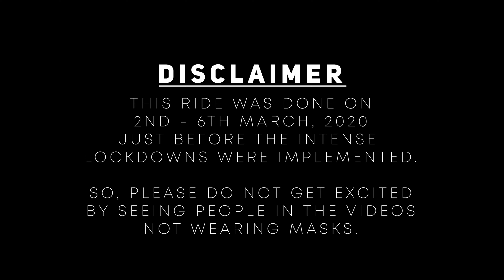Episode 4 | Darjeeling X Sikkim X Kalimpong | Trip 2020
This is Episode 4 of the series of my trip in March 2020 to the mountains.
We covered Darjeeling, Sikkim and Kalimpong. There will be multiple episodes coming from this series.

I hope you really enjoy the video.
I would like to request everyone to engage with the video, i.e., Like the video, Comment down your thoughts and suggestions, Share the video if you have loved it and Subscribe to the channel if you really want to support what I am doing here.

Keep Smiling.